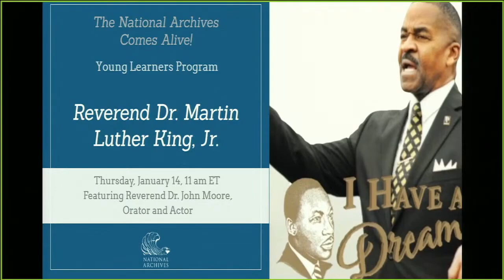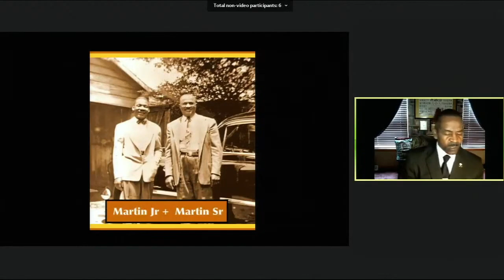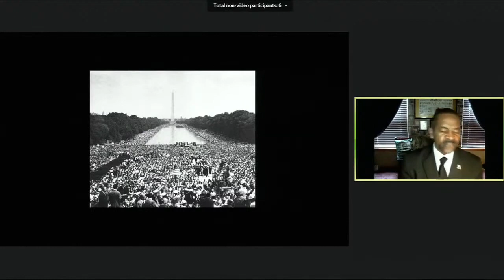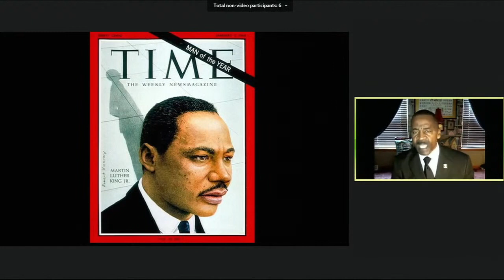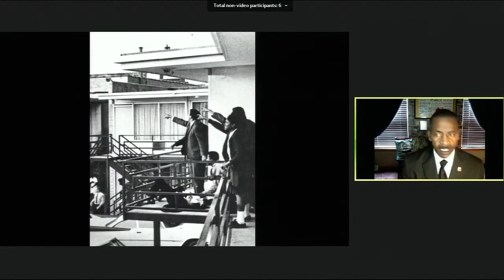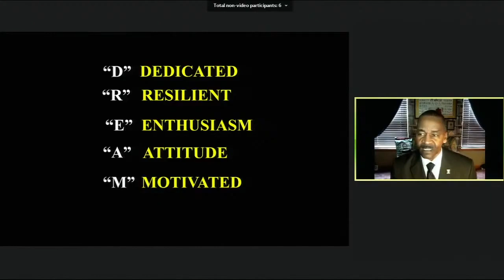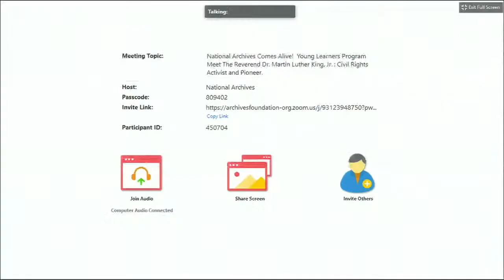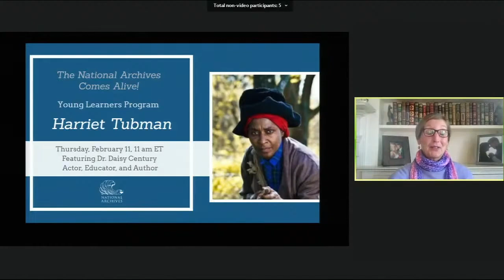The Young Learners Program: Meet The Reverend Dr. Martin Luther King, Jr.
The Reverend Dr. Martin Luther King, Jr. is portrayed by the Reverend Dr. John Moore, an internationally recognized minister and orator who has spoken and portrayed Dr. King at schools, colleges, churches, and organizational gatherings throughout the nation.  Dr. King’s words and actions that inspired the civil rights movement are brought to life for young learners followed by a question and answer session with Dr. King.